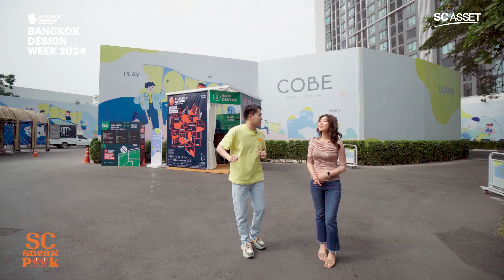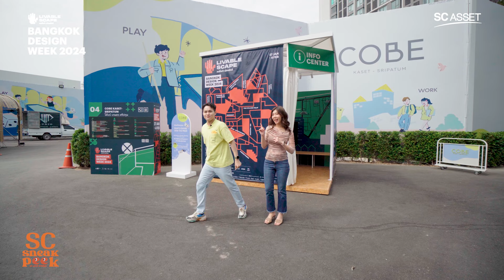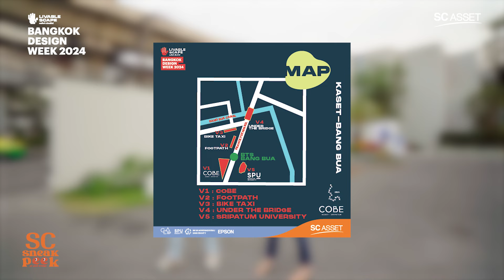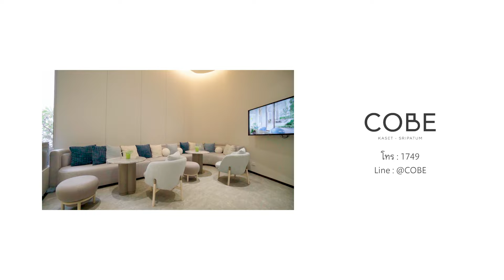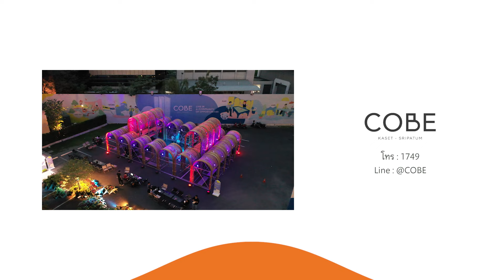SC Sneak Peek EP.56 | พาชมห้องเพดานสูง 4.7 ม. ที่ Cobe เกษตร ศรีปทุม และงาน Bangkok Design Week 2024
รายการ SC Sneak Peek รายการที่จะพาคุณ ไปชมโครงการคุณภาพจาก SC ASSET
📣EP พาชมห้องตัวอย่างใหม่ 𝙃𝙞𝙜𝙝 𝘾𝙚𝙞𝙡𝙞𝙣𝙜 - 𝘿𝙤𝙪𝙗𝙡𝙚 𝘽𝙚𝙙𝙧𝙤𝙤𝙢 เพดานสูง 4.7 เมตร ที่ COBE เกษตร-ศรีปทุม คอนโดใหม่ “0 ม. BTS บางบัว” เชื่อมต่อทุกการใช้ชีวิต ใกล้ ม.เกษตรฯ และ ม.ศรีปทุม มาพร้อมส่วนกลางครบครัน อาทิ Co-Working Space, Group Study Zone, Sensory Garden, Skyline Pool และ Cloud Nine Club ตอบโจทย์คนรุ่นใหม่ได้ทุกไลฟ์สไตล์การใช้ชีวิต  เริ่ม 3.99 ลบ. โครงการการนี้มีพื้นที่อยู่ที่ประมาณ 2 ไร่ 2 งาน แบ่งเป็น 1 อาคารพักอาศัย 23 ชั้น : 396 Units+ 1 SHOP  และ 1 อาคารเพื่อพาณิชย์  : 4 SHOPS
โครงการ COBE เกษตร-ศรีปทุม มีรูปแบบห้องทั้งหมดดังนี้
 🔸Studio ขนาด 24 – 26 sq.m.
🔸1 BR ขนาด 30 sq.m.
🔸2 BR ขนาด 46.8 sq.m.
🔸High Ceiling – Double  Bedroom  ขนาด 23.50 – 26.97 sq.m.
🔸High Ceiling – 1 Bedroom ขนาด 30.17 – 30.92 sq.m.
🔸High Ceiling – 2 Bedroom ขนาด 45.94 – 46.80 sq.m.
✨ ปีนี้ห้ามพลาด BANGKOK DESIGN WEEK 2024 เทศกาลงานออกแบบที่นำเสนอวิสัยทัศน์และผลงานที่ช่วยเสริมสร้างศักยภาพใหม่ให้กับกรุงเทพมหานคร และยังยกระดับงานออกแบบ พัฒนา 'คน วัฒนธรรม และเมือง' 15+ ย่านทั่วกรุงเทพฯ ได้ชูแนวคิด Livable Scape 'คนยิ่งทำ เมืองยิ่งดี'

✨จัดใหญ่ จัดเต็ม ที่ Sales Gallery COBE เกษตร-ศรีปทุม แสง สี เสียงมาครบ กิจกรรมเพี๊ยบบบ มีถึงวันที่ 4 ก.พ. นี้เท่านั้น! เดินทางสะดวกติด 0 เมตร BTS บางบัว
โดยเราสร้างสรรค์ เนรมิตรย่าน เกษตร-บางบัว ให้เป็น Co-being To Livable Space  เป็นพื้นที่ที่น่าอยู่และเป็นมิตรในชีวิตประจำวันสำหรับทุกคน ผ่านกิจกรรมหลากหลายรูปแบบ ครอบคลุมทั้งหมด การแสดงผลงานศิลปะ ภาพยนตร์ ตลาดนัดสร้างสรรค์ และการแสดงดนตรี ซึ่งงานจัดตั้งแต่ 27 ม.ค. - 4 ก.พ. 2567 เวลา 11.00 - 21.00 น.

👀ชมงานกันแล้ว อย่าลืมแวะชมห้องตัวอย่างดีไซน์ใหม่ High Ceiling-Double Bedroom  เพดานสูง 4.7 เมตร เริ่ม  3.99 ล้าน*
ไอซ์ จักรพันธ์ กรรณสูต
ไอซ์ ธธิชา จตุระบุล
ติดตามโครงการ คฤหาสน์หรู, บ้านหรู, บ้านเดี่ยว, บ้าน, บ้านแฝด, ทาวน์โฮม, โฮมออฟฟิศ และคอนโด จาก SCASSET ได้ที่